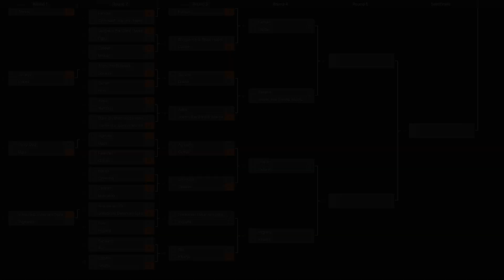The Followers Tournament 56/72 - Steadfast Dwarven Sphere vs Ingjard =ROUND 3=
Today, a friendly Dwarven Sphere will fight a member of the Dawnguard. Steadfast Dwarven Sphere already defeated Vigilance in Round 1 and Aranea Ienith in Round 2. Ingjard already defeated Eola in Round 2. Winner will fight Kharjo in Round 4. Next up, Frea against Mjoll the Lioness.